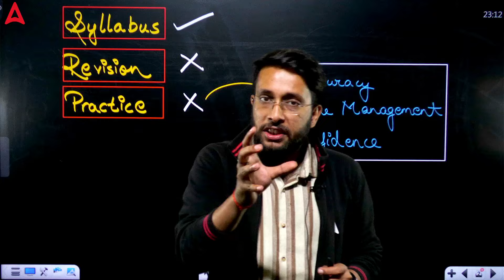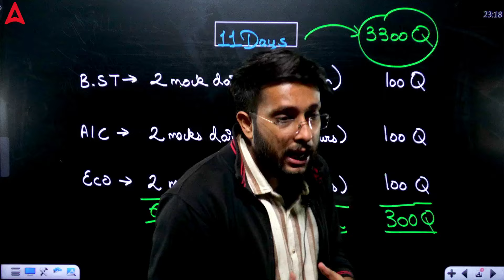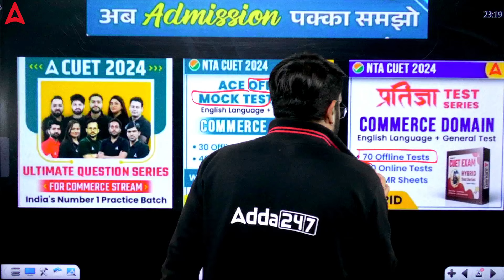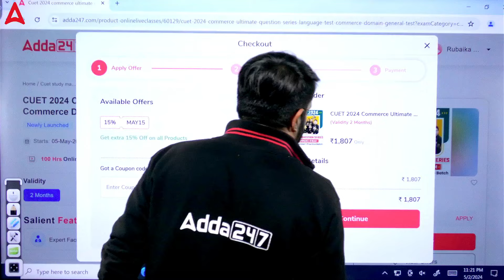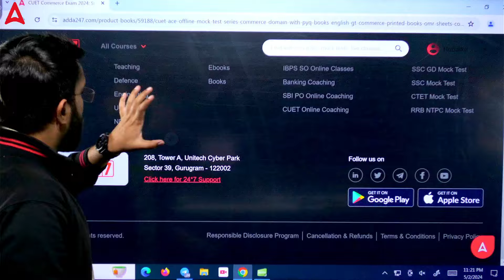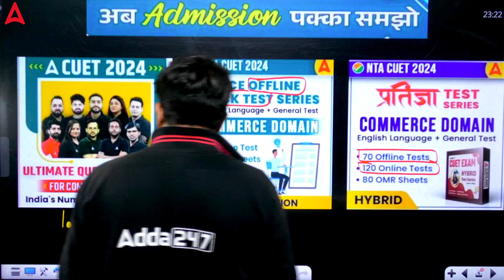Best Test SERIES to Score 700+ in CUET 2024 Exam 📑✅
Batch Admission Query - 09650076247 Best Test SERIES  to Score 700+ in CUET 2024 Exam 📑✅
Struggling to ace the CUET 2024?  Our expert, Harsh Sir, cracks the code to scoring 700+ with the BEST Test Series!  This video unveils the ultimate study companion, designed to maximize your marks. Get in-depth analysis, practice questions, and personalized feedback - all to conquer the CUET!  Don't miss out, watch now and take your CUET prep to the next level
👉Ask Your Doubts🤷‍♀️ & Directly Connect With Teachers :

🎯Join CUET Ultimate Question Series to Boost your CUET 2024 Preparation

🛑CUET OFFLINE MOCK TEST 📑👇👇

🛑CUET 2024 ACE Offline Mock Test Series Science Domain with PYQ Books (English + GT + Science) | Printed Books + OMR Sheets Combo By Adda247

🛑CUET 2024 ACE Offline Mock Test Series Commerce Domain with PYQ Books (English + GT + Commerce) | Printed Books + OMR Sheets Combo By Adda247

🛑CUET 2024 ACE Offline Mock Test Series Arts Domain with PYQ Books (English + GT + Arts) | Printed Books + OMR Sheets Combo By Adda247